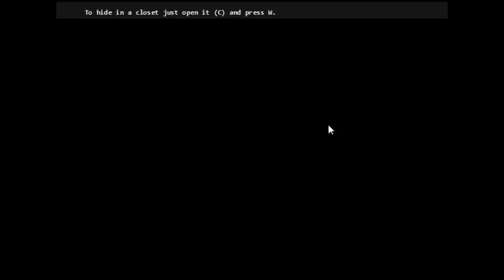Hidden in the Shadows part 5: Stupid Fish monster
Hey guys,I hope you enjoy my video and I'll have more for you guys next time. I'm deciding what i should record next, so I might have new videos up for you guys soon. So until next time,have an awesome day.